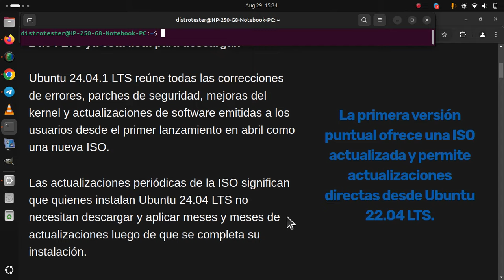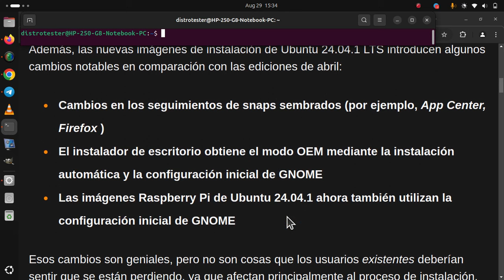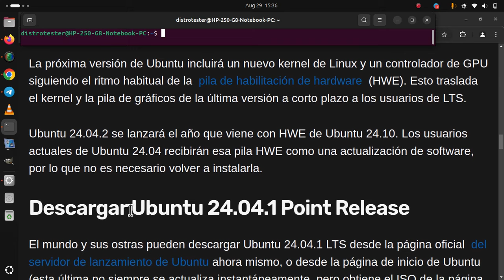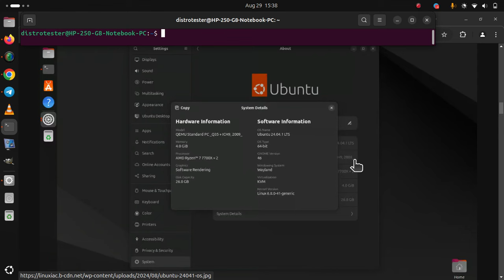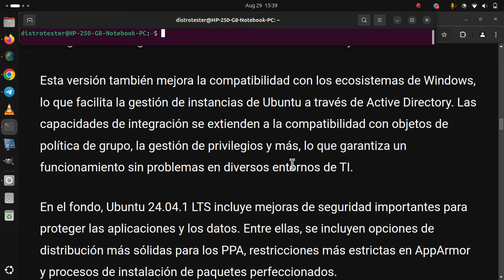Ubuntu 24.04.1 LTS ya está oficialmente disponible, primera actualización de mantenimiento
ubuntu 24.04.1 primera actualización de mantenimiento para ‘Noble Numbat’